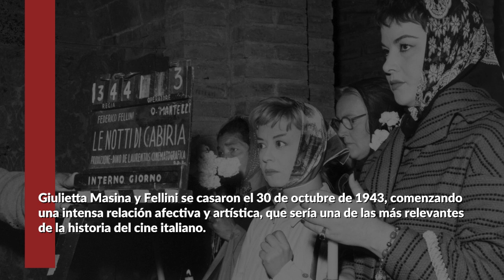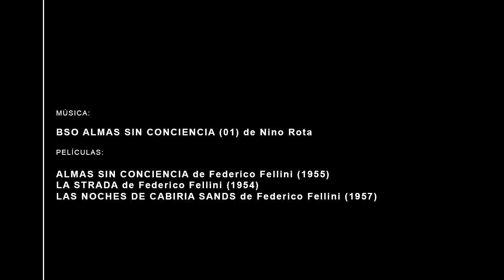Introducción a ALMAS SIN CONCIENCIA - CENTENARIO DE FELLINI - Filmoteca Sant Joan - ENERO 2020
Vídeo introductorio de ALMAS SIN CONCIENCIA (Federico Fellini, 1952) realizado por Toni Cristóbal para su proyección en el Auditorio de la Casa de Cultura de Sant Joan d'Alacant.

Sinopsis: Tres estafadores que operan en Roma preparan un golpe con la ayuda de otro timador, conocido como "El Barón". El trío llega a una casa de campo donde, aprovechándose de la buena fe de unas pobres mujeres, estafan cerca de medio millón de liras.

La Filmoteca de Sant Joan d'Alacant es un espacio de referencia para la visión, estudio y análisis de diferentes temas a través del medio cinematográfico y su historia.